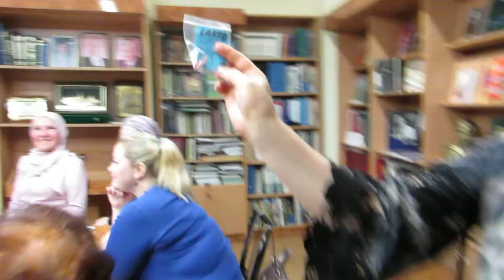9. АНИСЯ ОЛЬХОВА - ПУТЬ К ПОБЕДЕ 9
Клуб "Татарская женщина". В библиотеке Татарского культурного центра г. Москвы Встреча из серии «Выдающиеся московские женщины - татарки нашего времени» в рамках проекта «Татарская женщина, особенности жизни в столице" встреча с Анисей Ольховой, заслуженным мастером спорта,5 - кратной чемпионкой мира, 3 - кратной чемпионкой Европы, 3 - кратной победительницей Кубка Европы по синхронному плаванию.
АНИСЯ ОЛЬХОВА  - ПУТЬ К ПОБЕДЕ.